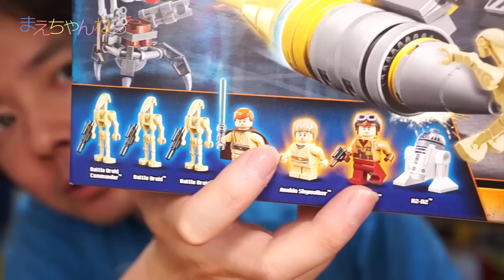やっぱかっちょいい！ LEGO STAR WARS Naboo Starfighter 75092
レゴ スター・ウォーズ ナブー・スターファイターを購入しました！
2015年6月5日リニューアルして発売されたものですが、今回はスターファイターを置くための台や、シューターのギミックが変わっており良い出来になっております^^

また、以前組み立てたレゴ X-ウイングとも比較してみました。

▽レゴ スター・ウォーズ ナブー・スターファイター 75092（Amazon）

▽撮影機材　SONY α NEX-5R（Amazon）